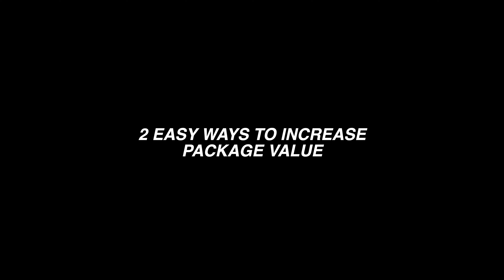2 EASY ways to increase package value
Two easy ways to increase private event, or private function package value for your bar & grill, restaurant or event space!